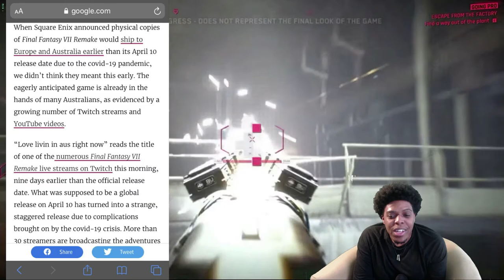Cyberpunk 2077 2 New Wallpapers Available for Download!! People Playing FFVII Remake already!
cyberpunk 2077
cyberpunk 2077 music
cyberpunk 2077 mix
cyberpunk 2077 keanu reeves reaction
cyberpunk 2077 release date
cyberpunk 2077 release date reaction
cyberpunk 2077 meme
cyberpunk 2077 review
cyberpunk 2077 multiplayer
cyberpunk 2077 deep dive reaction
cyberpunk 2077 delayed
cyberpunk 2077 gangs
cyberpunk 2020 release
cyberpunk
cd projekt red
Final fantasy 7 release
final fantasy 7 release date
final fantasy vii
final fantasy vii release